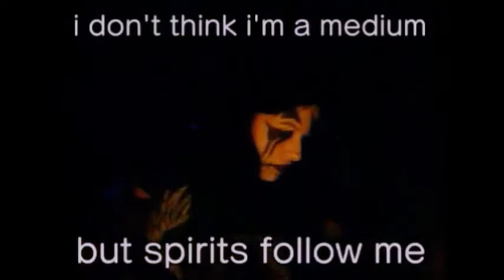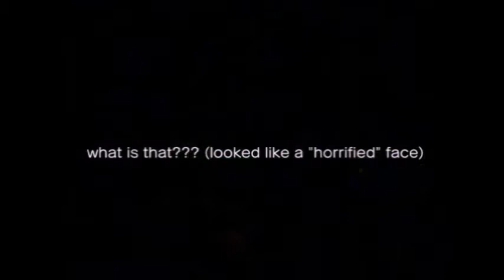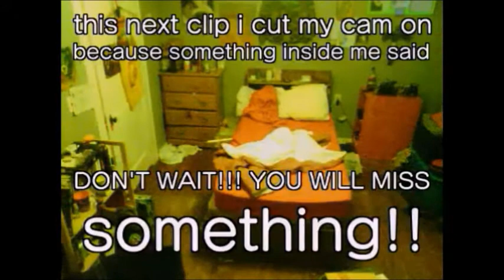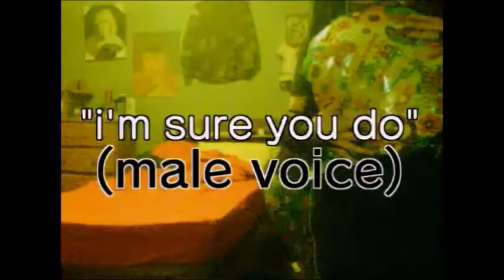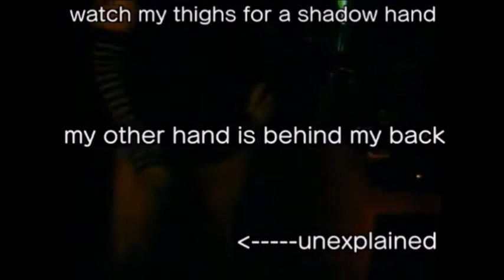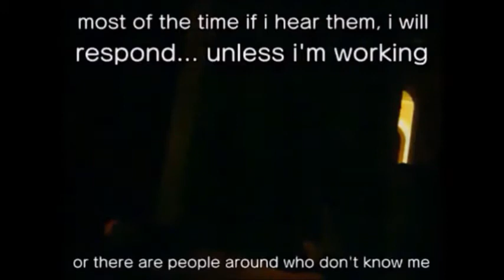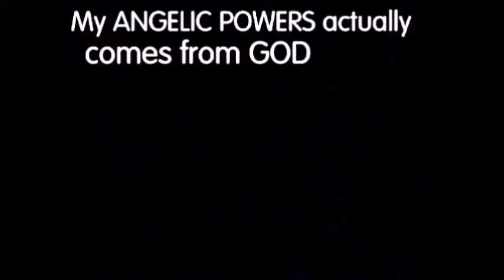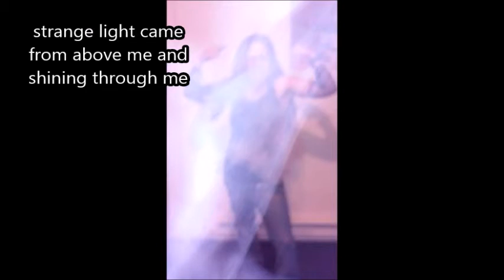SUPERNATURAL PARANORMAL MOVIE of gathered evidence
I have new scenes in this one REAL EVIDENCE